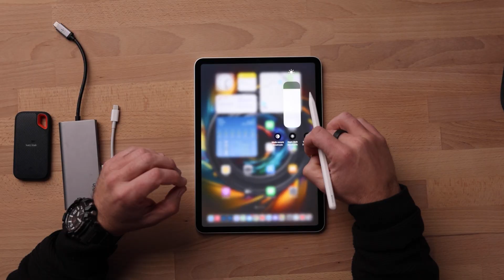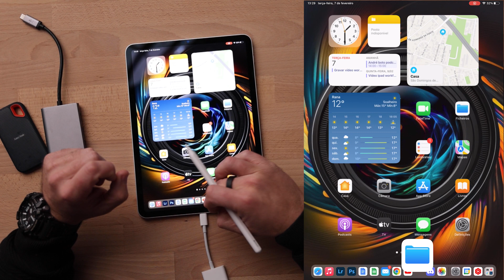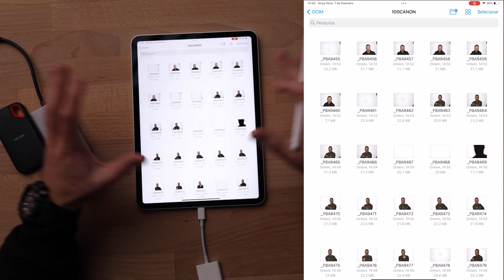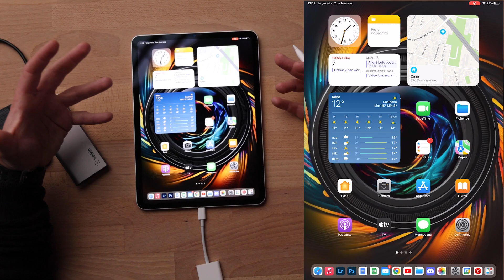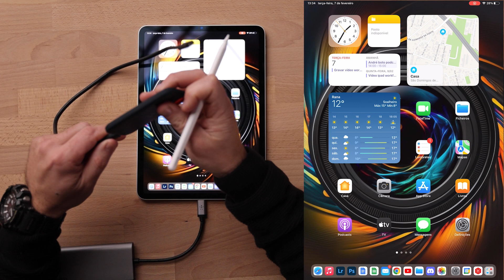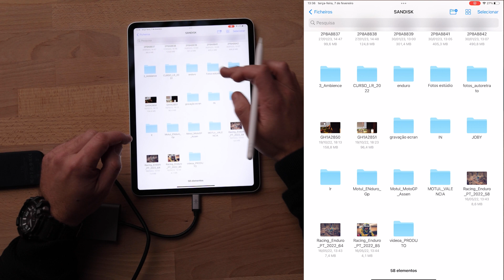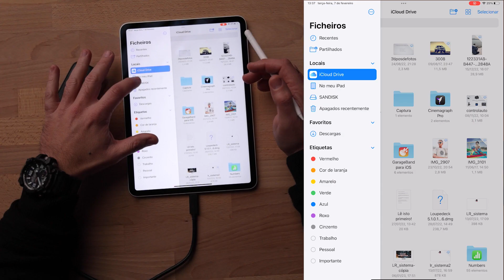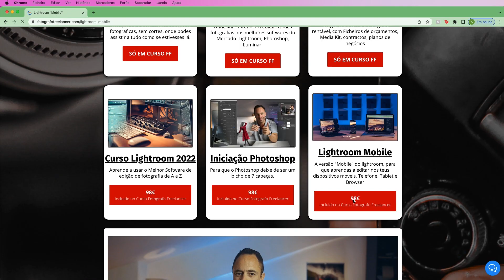Photoshop Ipad e Lightroom - Workflow de Importação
Qual a a melhor forma de importar foto para o photoshop no ipad ou lightroom? Que acessórios usar?

Segue a minha pagina do Instagram que é onde publico o meu trabalho e onde vos mostro as minhas sessões.